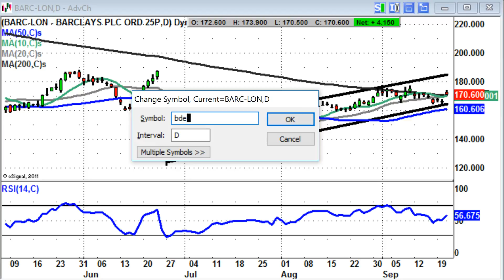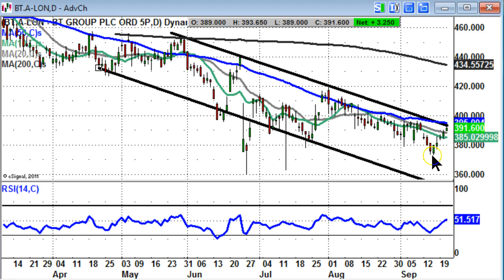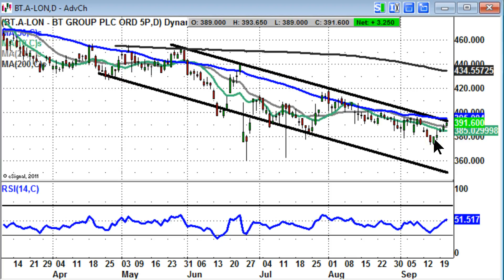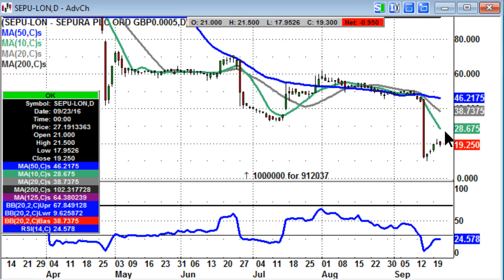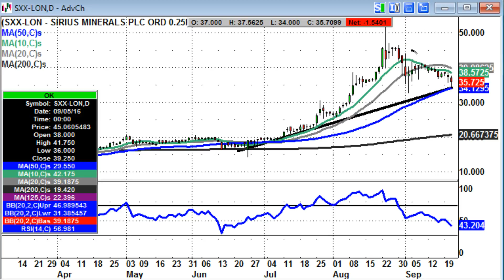TipTV Single Stocks: 21 September 2016